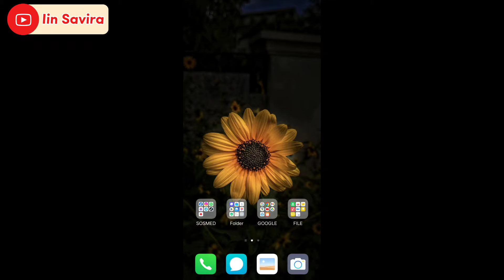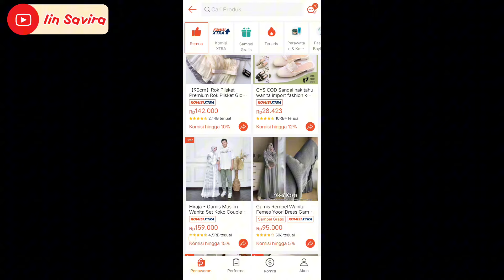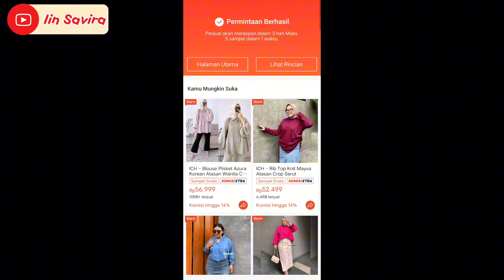CARA AJUKAN SAMPEL PRODUK GRATIS DI SHOPEE AFFILIATES